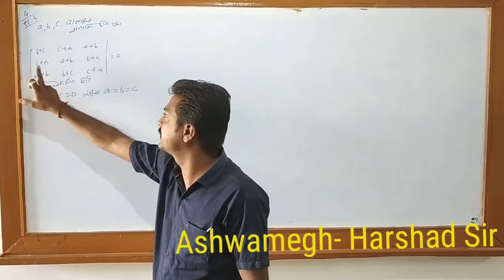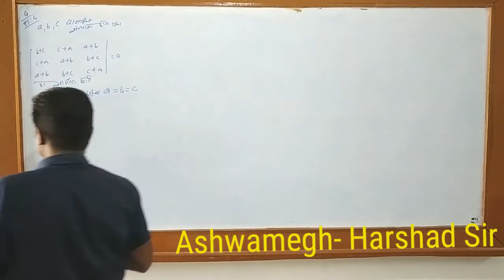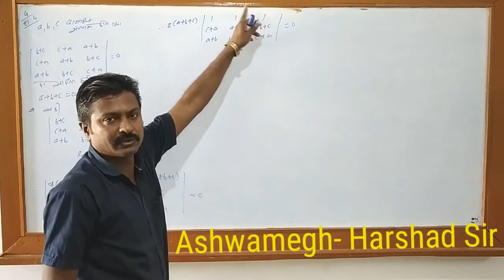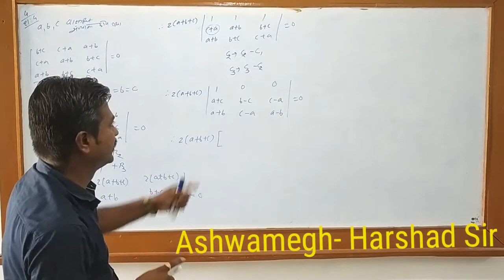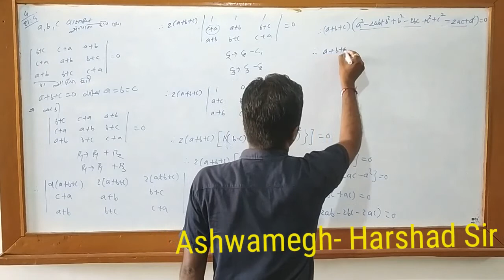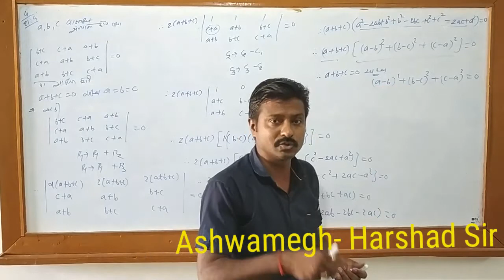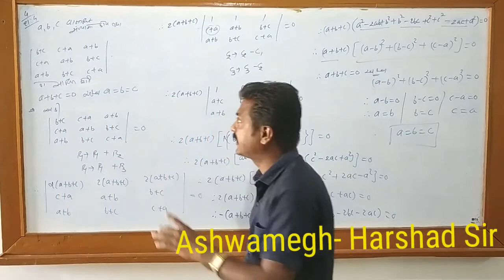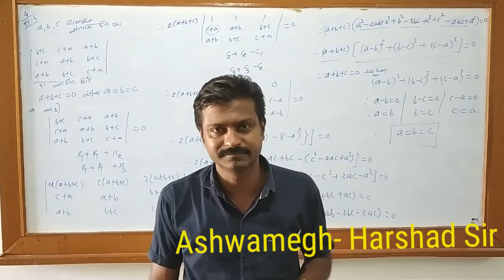NISCHAYAK - Swa 4 ,ex 4,PART- 14 (G),NCERT - BY HM SIR